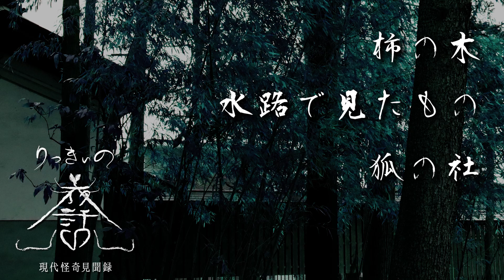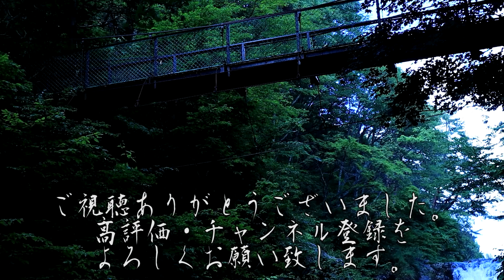【怪談朗読】怖い話三話詰め合わせ「柿の木」「水路で見たもの」「狐の社」【りっきぃの夜話】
今回のお話は「柿の木」「水路で見たもの」「狐の社」の三話です。

00:00～　OP
0:13～　柿の木
03:33～　水路で見たもの
07:39～　狐の社(宮大工シリーズ)
23:29～　ED

BGM
H/MIX GALLERY 様